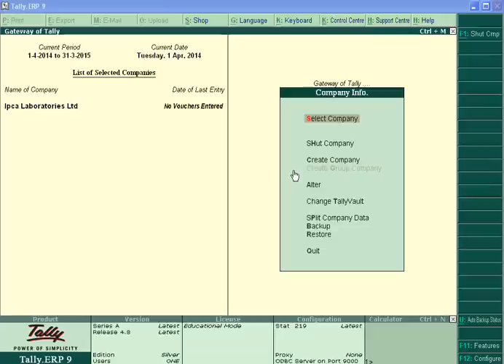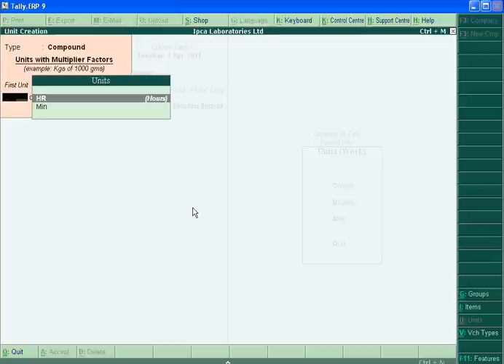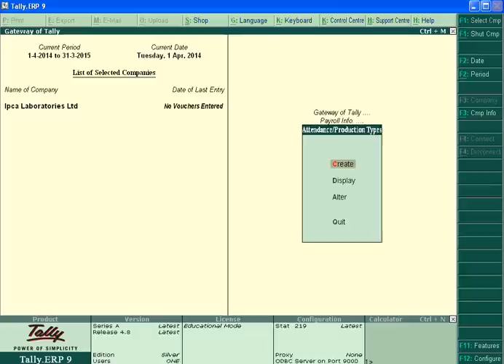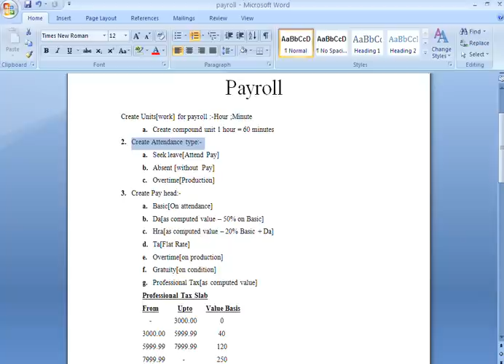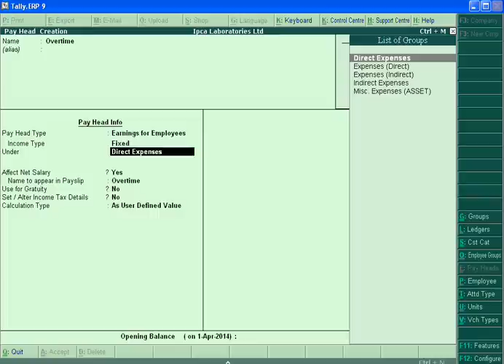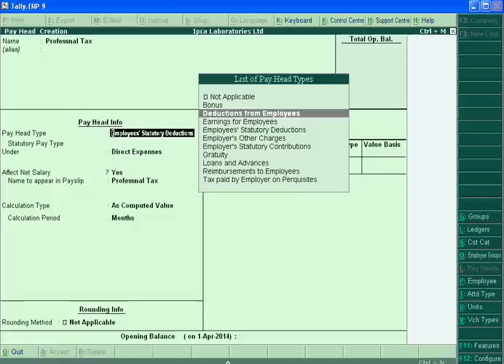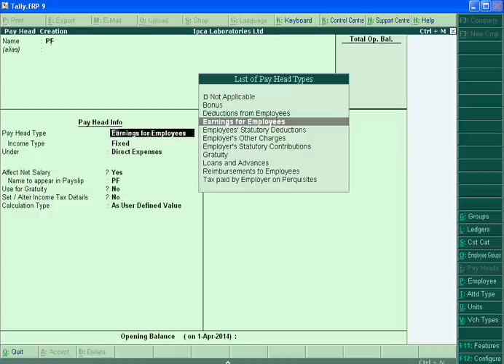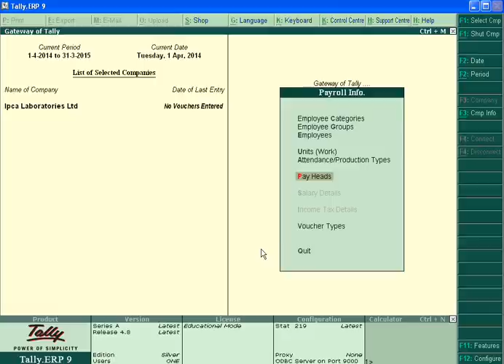Payroll Accounting in Tally Erp in Hindi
Learn How to use Payroll in Tally and How to Create Salary and payhead and unit any employee and attendance in hindi and urdu language by computer learning channel on youtube.